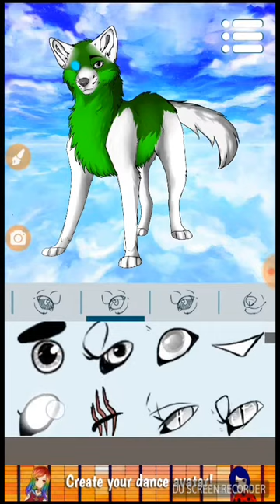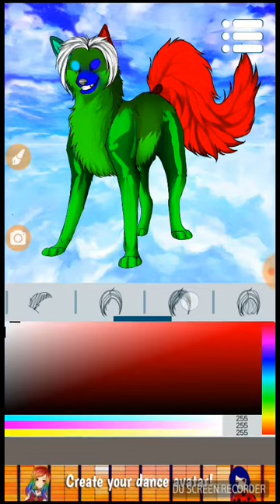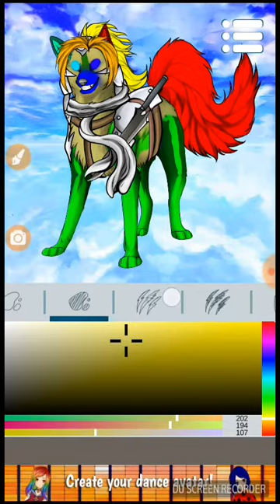Avatar maker for dogs-Making a dog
The song is rise-skillet

I am going to be doing less videos cause I am back to going to school